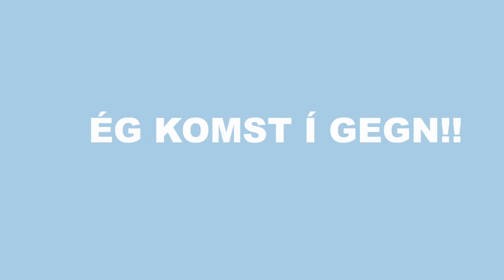VLOG 1 | Wireless 2018 | Aldís Björk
Þetta er fyrsta Youtube myndbandið mitt og ég vona að you enjoy!

Allt myndbandið var tekið á Samsung Galaxy S9 símann (gæðin í myndavélinni er ekkert grín)

Takk Grétar besti fyrir að Edita myndbandið svona vel!